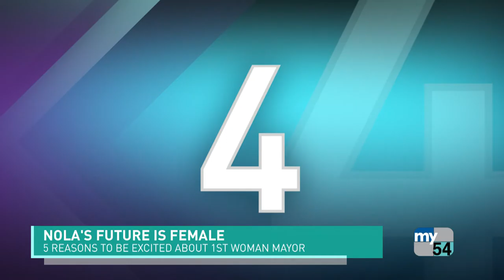5 Reasons To Be Excited About NOLA's 1st Female Mayor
It's a historic time for New Orleans leadership.  We're on the cusp of the city's first female mayor. Comedian Geneva Joy gives us for the 5 reasons she's excited the most about NOLA's first woman mayor.